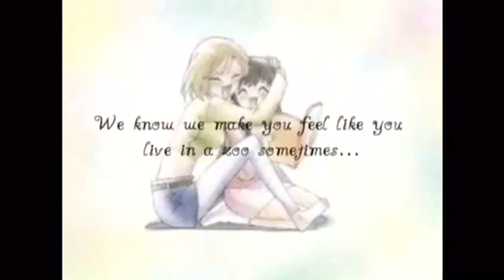Happy Mothers Day! •Special AMV•